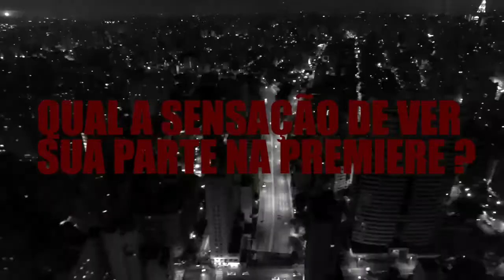Entrevista Diogo Vilela Sobre Fuckallposers | POTENZA GANG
Uma entrevista com Diogo VIlela "Ronaldinho" sobre o video full da Nineclouds "Fuckallposers"

Filmed/Edit: Victor Godoi @godoifilmaker